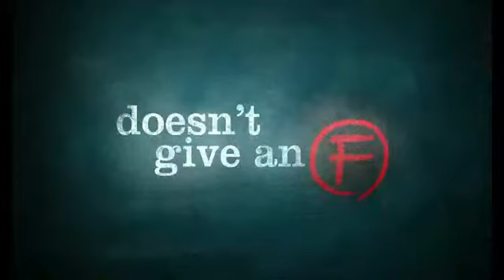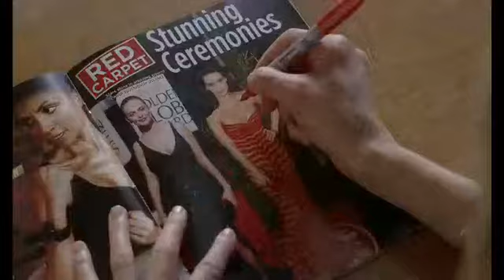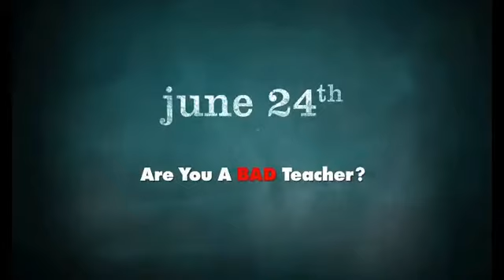Bad Teacher movie trailer (HD)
Trailer dellla black comedy Bad Teacher starring Cameron Diaz, Justin Timberlake, Lucy Punch, John Michael Higgins and Jason Segel.